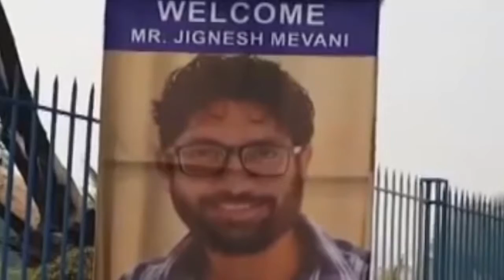ప‌శ్చిమ బెంగాల్ సీఎం విపక్షాల ర్యాలీ, స‌భ‌కు ఏఐసీసీ అధ్య‌క్షుడు రాహుల్ గాంధీ మ‌ద్ద‌తు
ప‌శ్చిమ బెంగాల్ సీఎం మ‌మ‌తా బెన‌ర్జీ చేప‌ట్ట‌బోతోన్న‌ విపక్షాల ర్యాలీ, స‌భ‌కు ఏఐసీసీ అధ్య‌క్షుడు రాహుల్ గాంధీ మ‌ద్ద‌తు తెలిపారు. త‌న మ‌ద్ద‌తు దీదీకే అని చెప్పిన రాహుల్...హ‌క్కుల పరిరక్షణలో బెంగాలీలు ముందుంటార‌ని కితాబిచ్చారు. మోడీ బూటకపు హామీలు ఇచ్చారని, అందుకే విపక్షాలు ఏకమవుతున్నాయని వ్యాఖ్యానించారు. దీదీకి రాహుల్ రాసిన లేఖలో ప్రతిపక్షాలన్నీ సమైక్యంగా ఉన్నాయని తెలిపారు. మోడీ ప్రభుత్వం ప్రచారం చేస్తున్న అబద్ధాలు, తప్పుడు హామీల వల్ల ల‌క్ష‌లాది మంది ఆగ్రహంతో, నిరుత్సాహంతో ఉన్నార‌న్నారు. కాగా, `సమైక్య భారత్` సభకు రాహుల్ గాంధీ హాజరు కావడం లేదు. కాంగ్రెస్ నేతలు మల్లికార్జున ఖర్గే, అభిషేక్ మను సింఘ్వి హాజరవుతారని ఆ పార్టీ ప్రకటించింది.